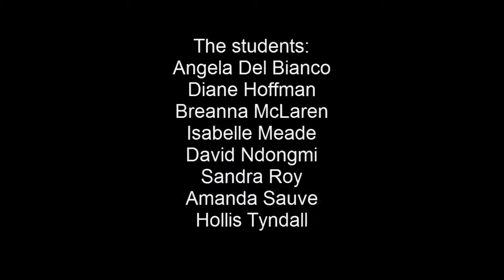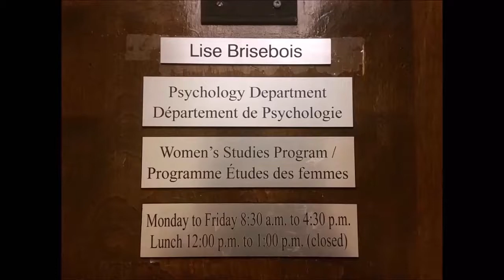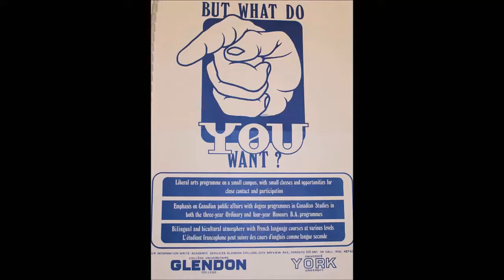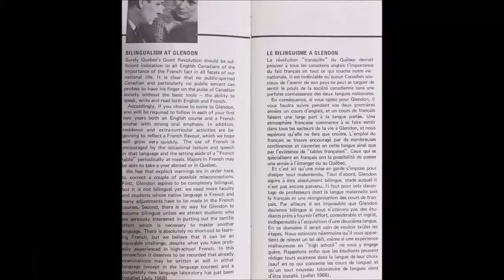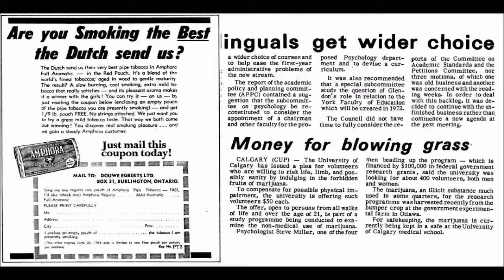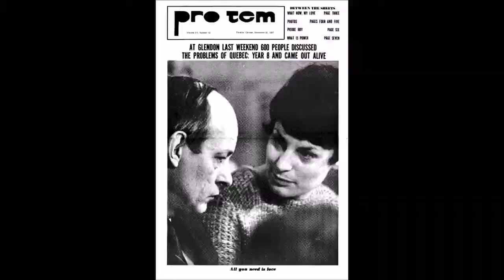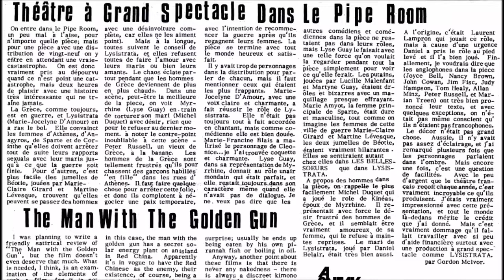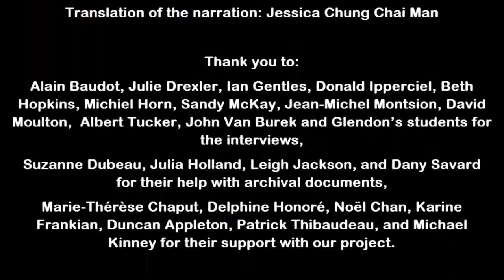Glendon College - its first 10 years, 1966-1976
This video is a public history/end of year project for GL/HIST 4310 FR "Histoire Vivante", offered at Glendon College and taught by Audrey Pyée.
Students did the research and created this film. They are: Angela Del Bianco, Diane Hoffman, Breanna McLaren, Isabelle Meade, David Ndongmi, Amelia Sauve and Hollis Tyndall.